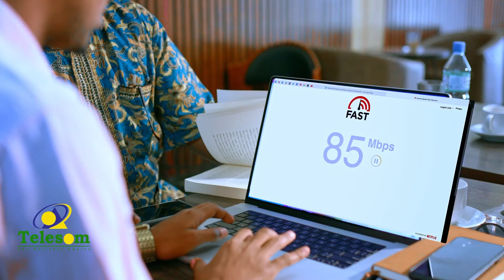Muxuu Ku Saluugay Xildhibaan Maydhane Miisaaniyadii La Ansixiyay